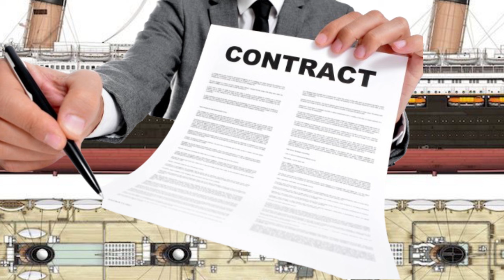Titanic II (2027) Will NOT Be Built In Jinling, China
Titanic II will enter service in 2027.  Right from the outset of the project, in 2012, billionaire Clive Palmer stated that this replica Titanic, would be built in China’s Jingling shipyard. But will it? (images courtesy Jinling & Blue Star Line) See my Titanic II News blog

(See my playlists for many more nautical and Titanic II videos)